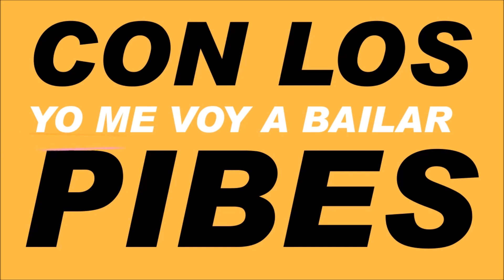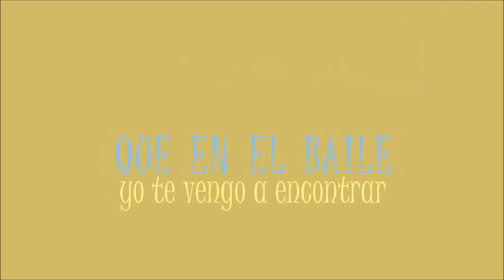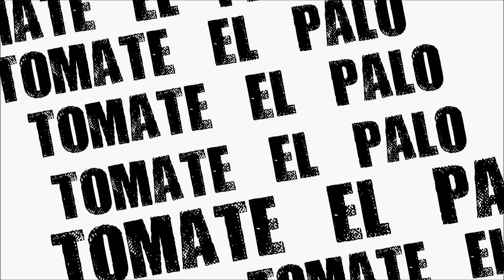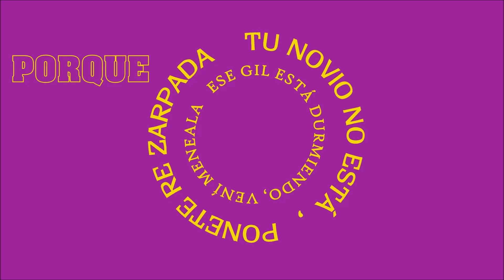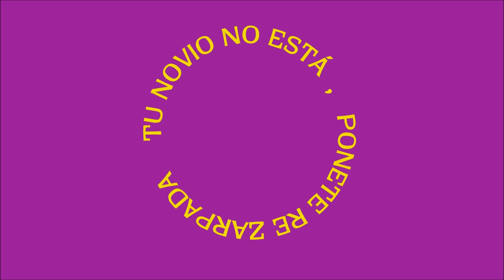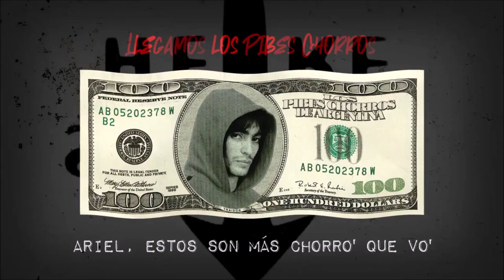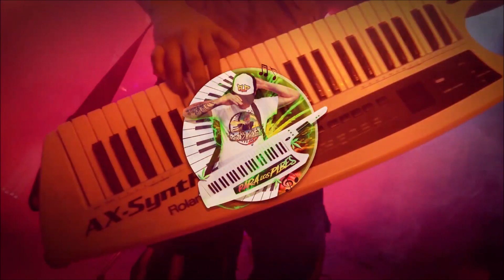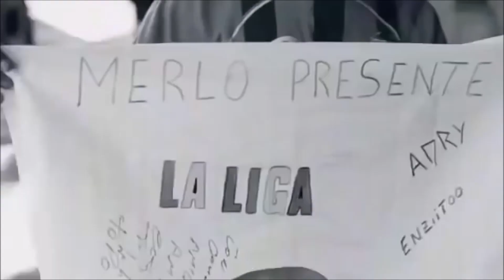Enganchado Cumbia Villera La Repandilla K Personajes Damas Gratis Nestor en Bloque Los Pibes Chorros